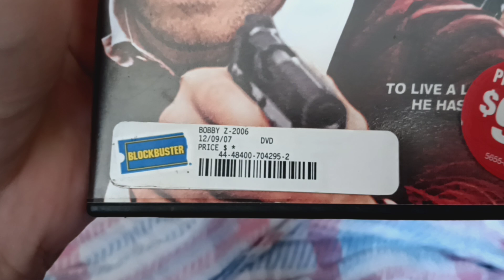DVD Update for March 10th, 2024